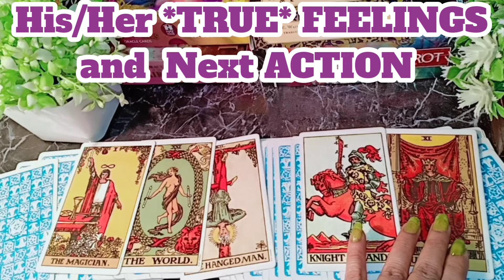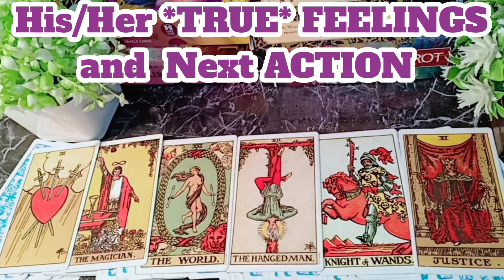His/Her *TRUE* feelings for you and NEXT ACTION | tarot reading hindi | Timeless for all signs 💃🕺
RIGHT NOW  ISS WAQT WO KYA SOCH RAHE HAI? CURRENT FEELINGS HIS/ HER FEELINGS TIMELESS HINDI tarot